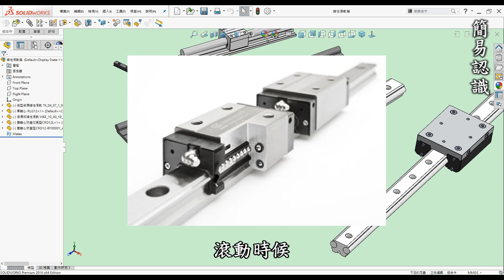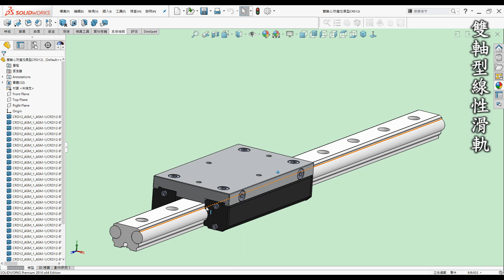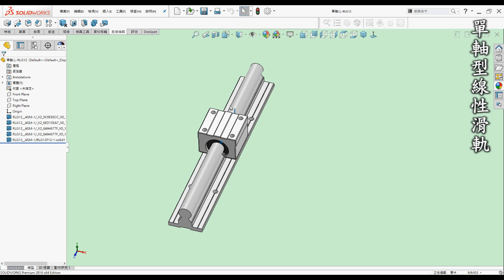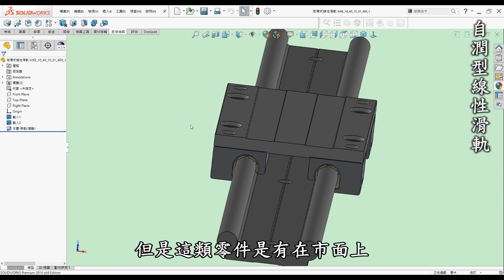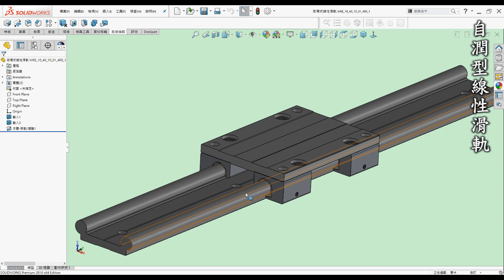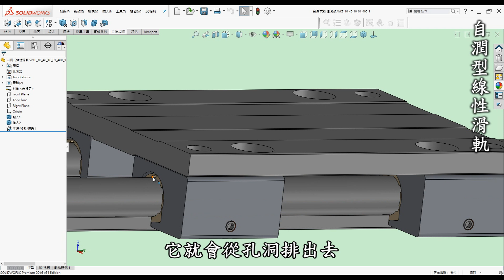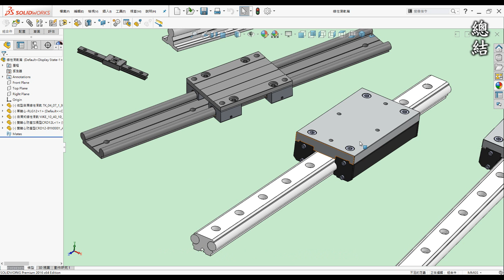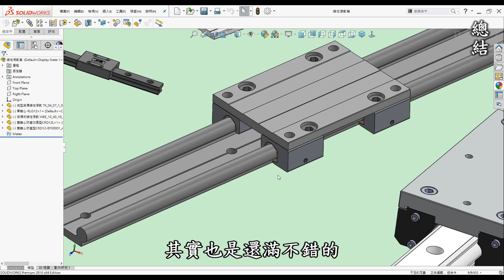線性滑軌入門指南！探索特性、應用技巧、保養要點及自潤功能[中英字幕]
00:00 開頭
00:20 前言
01:02 簡易認識
03:24 雙軸型線性滑軌
05:21 單軸型線性滑軌
07:21 自潤型線性滑軌
10:02 總結

●前言

3D列印是每一位有在使用3D軟體設計者的福音，它顛覆了以往的加工方式將虛擬3D實現出來，近幾年來普及化至家用型，讓設計者可以快速圓夢的工具。